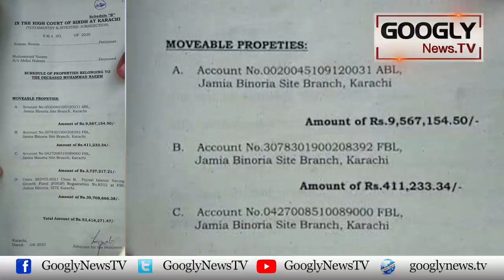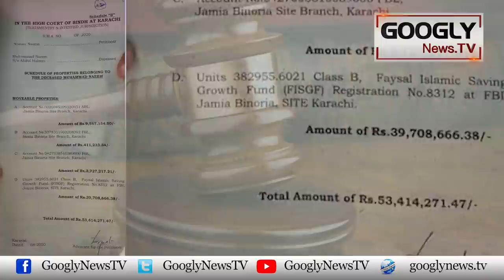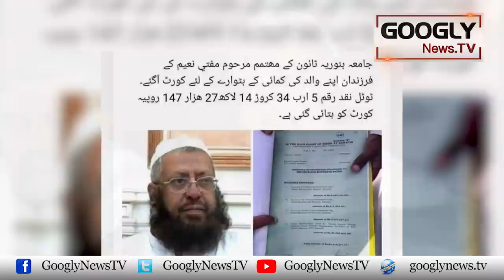Jamia Binoria Kai Mufti Naeem 5 Arab Ruppay Kai Maalik Niklay | Googly News TV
Jamia Binoria Kai Mufti Naeem 5 Arab Ruppay  Kai Maalik Niklay